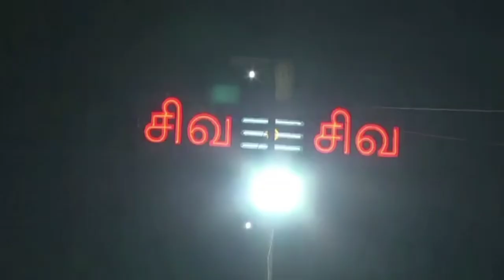thirumalapadi nandi kalyanam 2021|திருமணத் தடை நீக்கும் கோயில்| திருமழப்பாடி நந்தி திருமணம்|Ariyalur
அரியலூர் - நந்தி திருமணம் கண்டால் முந்தி திருமணம் நடைபெறும் எனக் கூறப்படும்
புனித தலமான வைத்தியநாதசுவாமி கோயிலில் நடைபெற்ற நந்தியெம்பெருமான் திருக்கல்யாண விழாவில்  ஆயிரக்கணக்கான பக்தர்கள் கலந்து கொண்டனர்.

அரியலூர் மாவட்டம் திருமழபாடி சுந்தராம்பிகை உடனுறை வைத்தியநாதசுவாமி கோயில் மாவட்ட சுற்றுலா தலங்களில் ஒன்றாக விளங்குகிறது.

இந்த கோயில் அப்பர், சுந்தரர், திருஞான சம்பந்தரால் பாடல் பெற்றதும், வசிஷ்டர், அகஸ்தியர் முனிவரால் பூஜிக்கப் பெற்ற தலமாகும். கோவிலின் முன்புறத்தில் திருமண மேடையில் எழுந்தருளிய சுயசாம்பிகை தேவியருக்கும் திருநந்தியெம் பெருமானுக்கும் மஞ்சள், சந்தனம், விபூதி, மாவுப்பொடி, திரவியப்பொடி, தேன், பன்னீர், பஞ்சாமிர்தம், இளநீர், பழச்சாறு, தயிர், பால் போன்ற பொருட்களால் சிறப்பு அபிஷேகம் நடைபெற்றது.

இதனையடுத்து மணமக்களுக்கு புத்தாடை உடுத்தி மாலை அணிவிக்கப்பட்டு வேத வித்வான்கள் யாக பூஜையுடன் வேத மந்திரங்கள் முழங்க, நாதஸ்வர இன்னிசையுடன் ஆயிரக்கணக்கான பக்தர்கள் முன்னிலையில் மணமகள் சுயசாம்பிகை தேவியர் கழுத்தில் மணமகன் நந்தியெம்பெருமான் மாங்கல்யம் அணிவிக்க பக்தர்கள் அட்சதை தூவ திருக்கல்யாணம் சிறப்பாக நடைப்பெற்றது. தொடர்ந்து, மணமக்களுக்கு சிறப்பு தீபாராதனை நடைப்பெற்று, ஊஞ்சலில் அமர்ந்து பக்தர்களுக்கு சுவாமிகள் அருள்பாலித்தனர்.

நந்தி திருமணம் கண்டால் முந்தி திருமணம் நடைபெறும் என்ற இறை நம்பிக்கையின்படி ஆயிரக்கணக்கான பக்தர்கள் வழிபட்டனர்.

பின்னர், நந்தியெம்பெருமானும், சுயசாம்பிகை தேவியாரும் மணக்கோலத்தில் கண்ணாடி பல்லக்கில் அமர்ந்து திருமழபாடி முக்கிய வீதிகளில் வலம் வந்து பக்தர்களுக்கு அருள் பாலித்தனர். நிகழ்ச்சியில் சுற்றுவட்டார கிராமங்கள் மற்றும் மாவட்டத்தின் பல ஊர்களிலிருந்தும் ஆயிரக்கணக்கான பக்தர்கள் கலந்து கொண்டனர்.